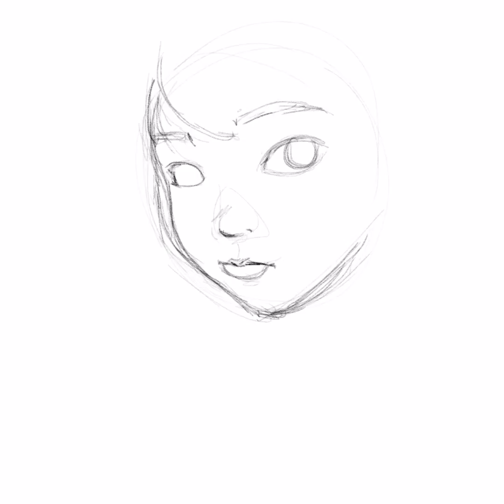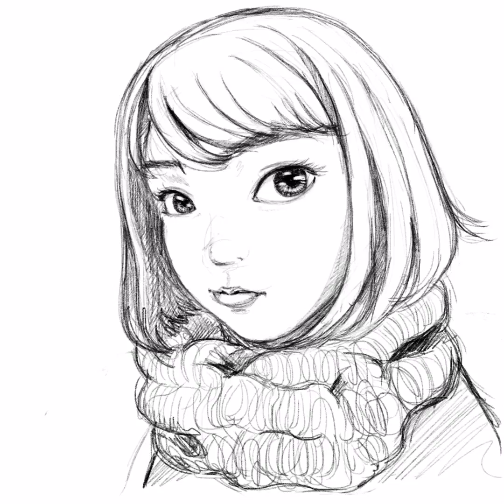Sketch 01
Sketching process video

Painting on Procreate App